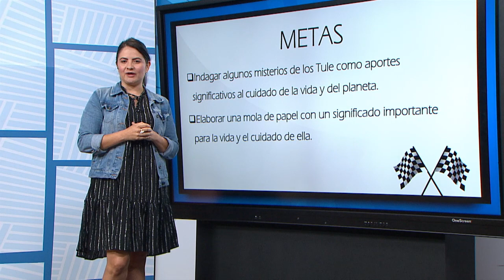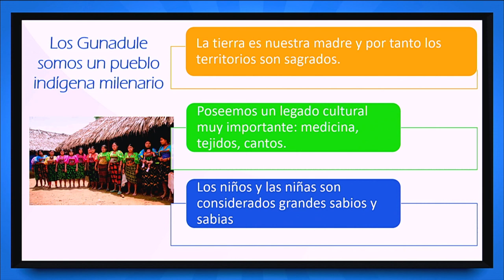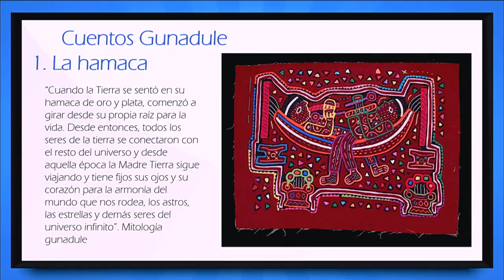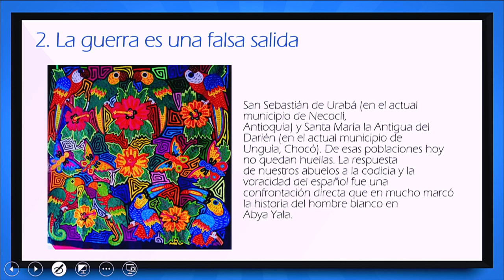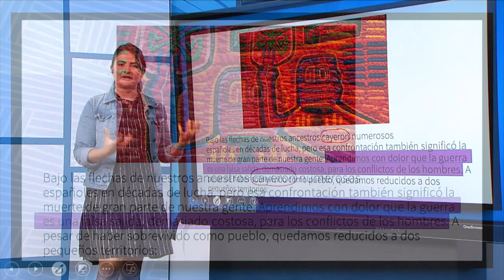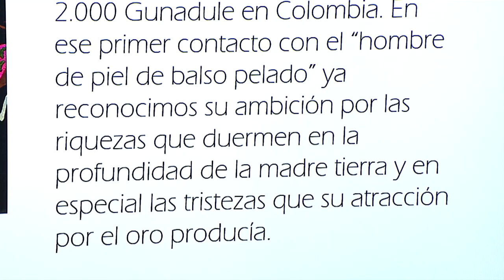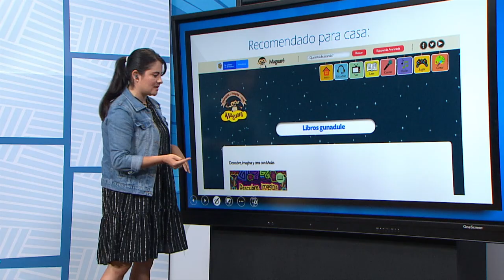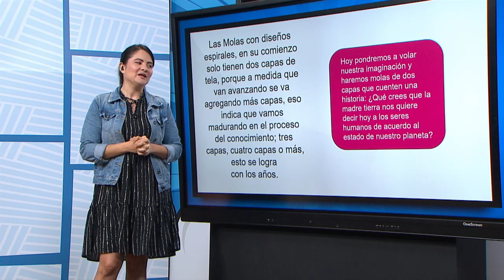Programa Profes Melos 27 de octubre 2020 - Ciencias Sociales